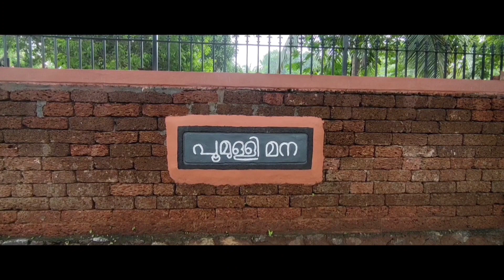പൂമുള്ളി മന l Poomully Mana l Peringode l Palakkad l Nilayude Theerangal l